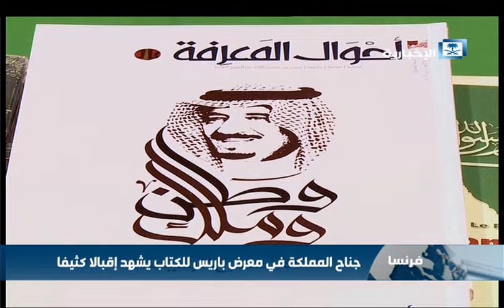إقبال كثيف على جناح المملكة في معرض باريس للكتاب